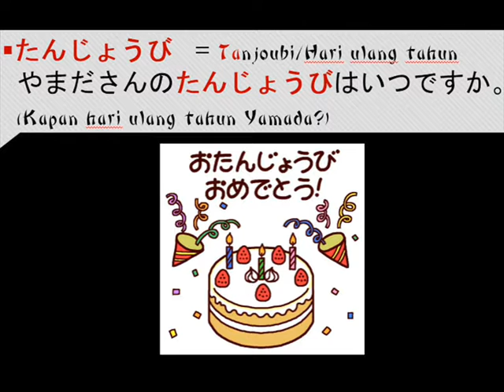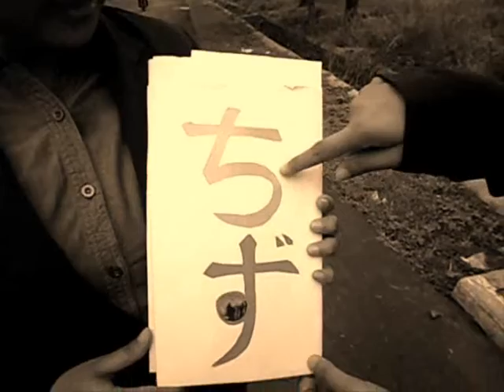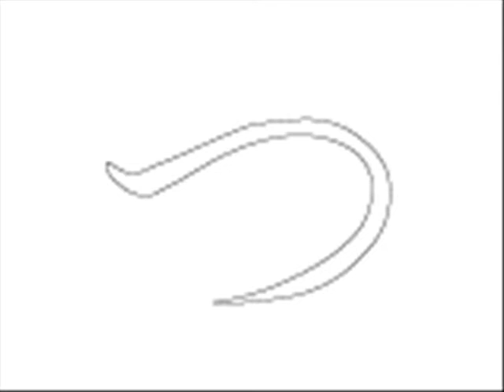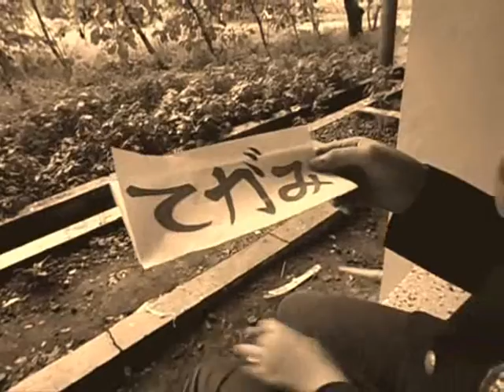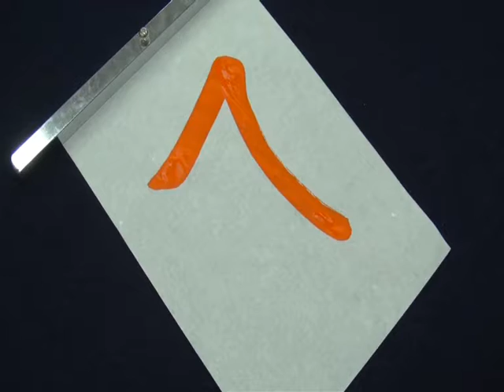Bahasa Jepang Unesa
Belajar たーと oleh Ajeng Mala Hasti Dahniar dan Ragil